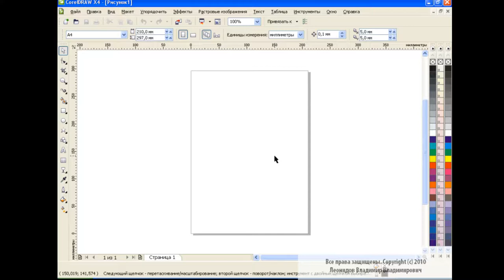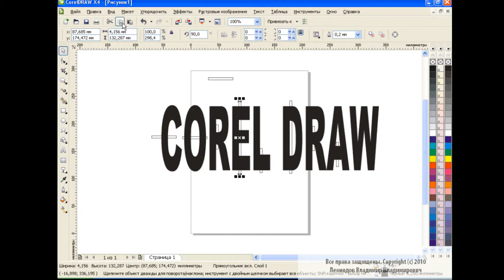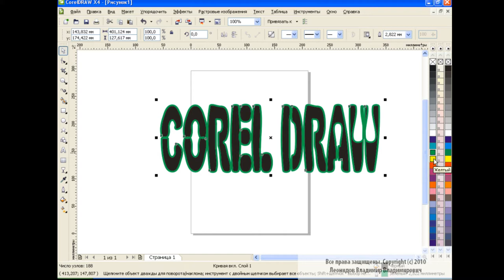Text Design in Corel Draw How to make Broken text